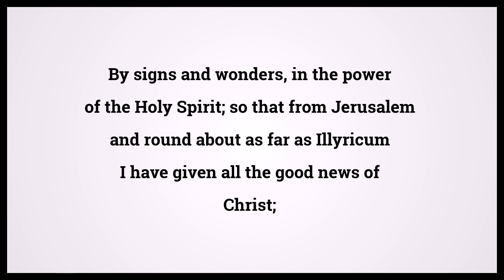Holy Bible Romans 15:19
Video shows Holy Bible Romans Chapter 15 Verse 19: By signs and wonders, in the power of the Holy Spirit; so that from Jerusalem and round about as far as Illyricum I have given all the good news of Christ; Powered by MaryTTS. Text taken from Bible in Basic Edition. Bible Romans 15:19 Bible Learning, what Bible verse says.